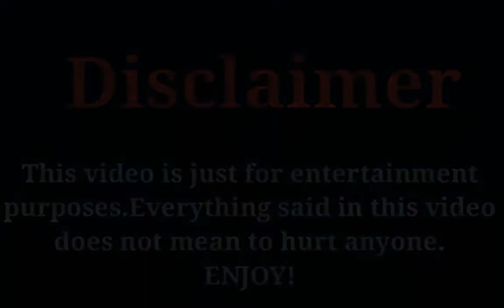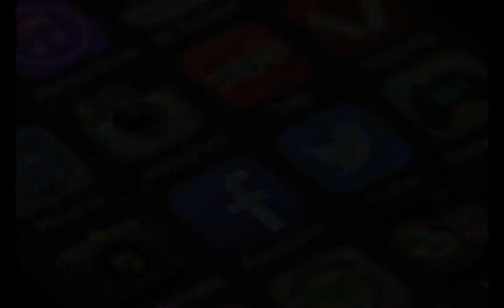Sun Shaolong Biography, (Sword Dyhasty Drama) Income, Salary, Age, Facts,Hobbies, Lifestyle Video